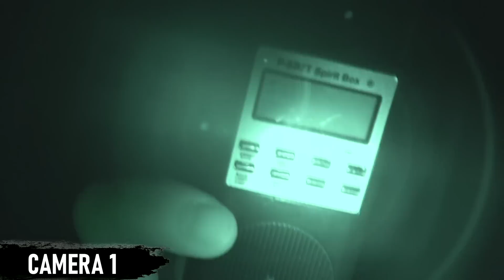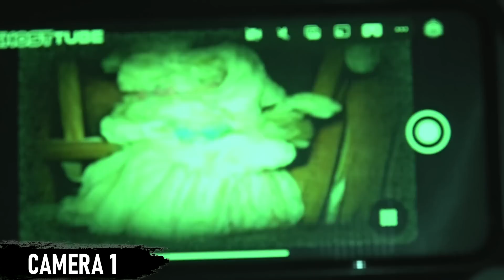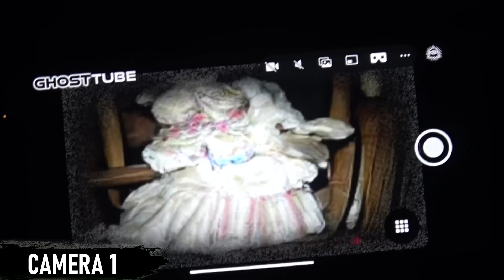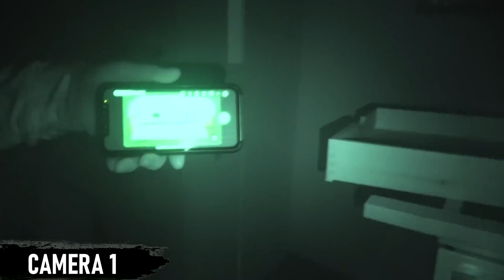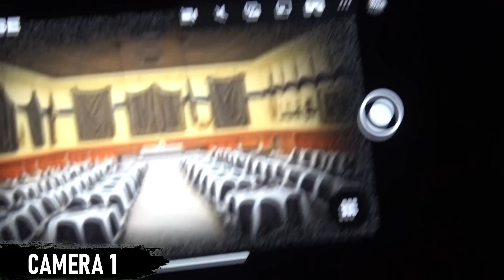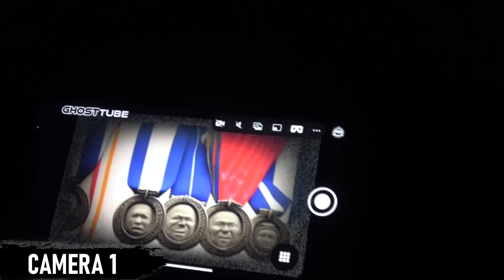ПРИЗРАКИ В ЗАБРОШЕННОМ ДОМЕ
GHOSTS IN AN ABANDONED HOUSE

2. Карта Райффайзен: 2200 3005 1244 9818

3. TOPPI Shop ( товары от TOPPI )

3. Сергей Шевелев в ВК
4. Анастасия Коваленко в ВК